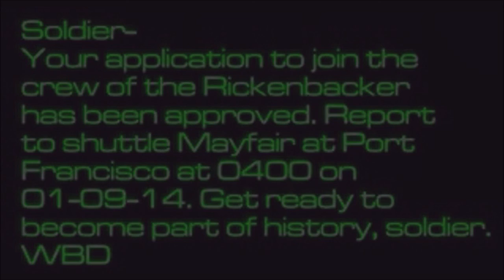System Shock 2 - A Playthrough, Part 1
No commentary playthrough in 60fps.
Part 1 - Intro & Training.
Playthrough of System Shock 2 (no mods) on Hard difficulty, with full cinematics, voice logs and story elements.